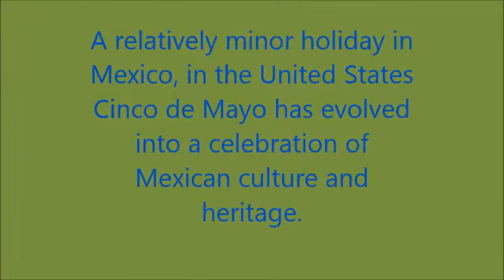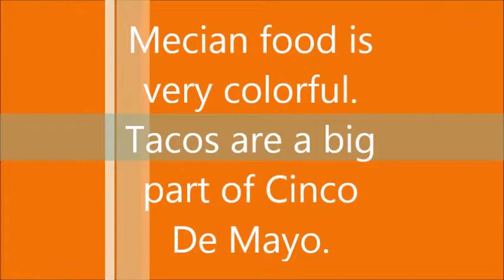Cinco De Mayo